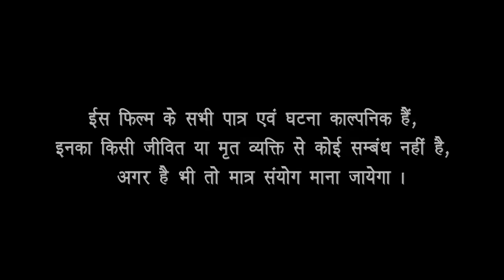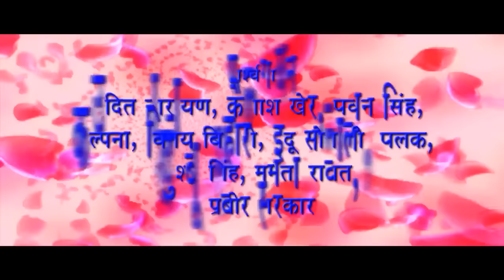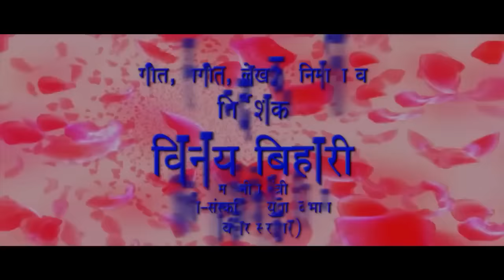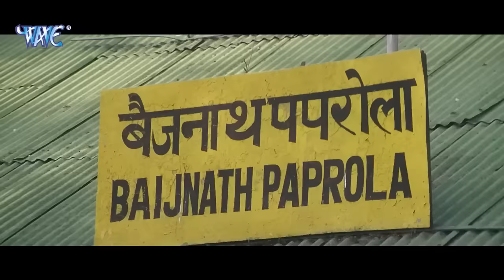Full Movie प्यार मोहब्बत जिन्दाबाद Pawan Singh, Pakhi Hedge Superhit Bhojpuri Movie 2023